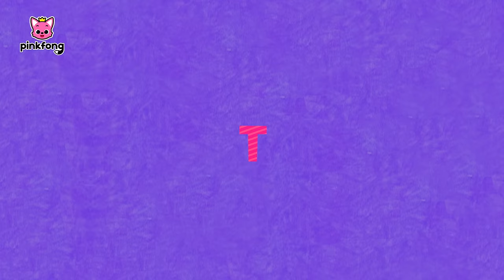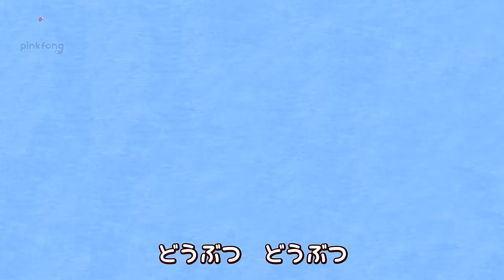みんなでどうぶつごっこをしよう🐒🦁🐖 | 赤ちゃんが喜ぶ歌 | サメのかぞく、しっぽはどこかな？、ジャングルブンブン 他 | 子どもの歌 | ピンキッツとベイビーシャーク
00:00:09 サメのかぞく
00:01:30 どうぶつのなきごえ
00:02:40 ジャングルブンブン
00:04:19 ペンギンダンス
00:06:06 うみのなか
00:07:27 ライオン
00:08:25 だれのしっぽ？
00:09:28 しっぽはどこ？
00:10:48 どうぶつのけっこんしき
00:11:58 どうぶつのあかちゃん
00:13:11 どうぶつのかぞく
00:14:29 ABCどうぶつきしゃ
00:16:33 どうぶつステージ
00:17:50 どうぶつのせかい
00:19:11 どうぶつごっこ
00:20:26 かくれんぼ
00:21:37 とうみん
00:23:05 どうぶつえんにいこう
00:24:34 よるがだいすき
00:26:05 どうぶつのともだち

‘サメのかぞく‘ 歌詞
ちびザメ
トゥルルルル
かわいい
トゥルルルル
およげ
トゥルルルル
ちびザメ

ママザメ
トゥルルルル
きれい
トゥルルルル
およげ
トゥルルルル
ママザメ

パパザメ
トゥルルルル
つよいぞ
トゥルルルル
およげ
トゥルルルル
パパザメ

やさしい
トゥルルルル
およげ

ダンディ
トゥルルルル
およげ

みんな
トゥルルルル
うみの
トゥルルルル
ハンター
トゥルルルル
サメかぞく

サメだ
トゥルルルル
にげろ
トゥルルルル
はやく
トゥルルルル
「かくれろ！　わあっ！」

もう　あんしん
トゥルルルル
たすかった
トゥルルルル
きょうも
トゥルルルル
いきてる　「ふう！」

うれしい
トゥルルルル
たのしい
トゥルルルル
おどろう